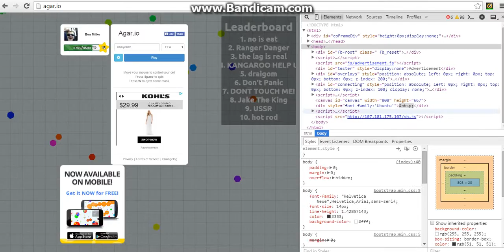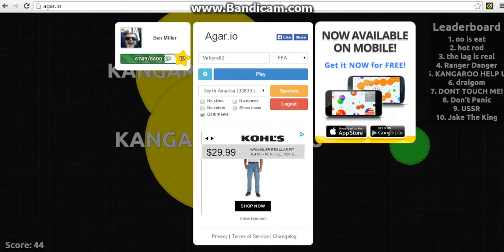Agar.io Episode 7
Hey Guys! I hope you guys like this video!